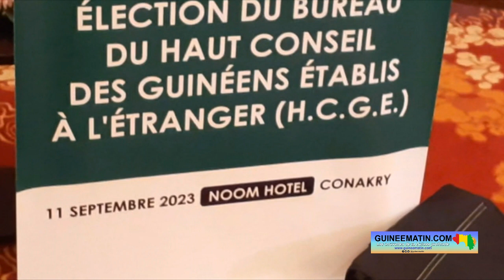Comment vivent nos compatriotes au Canada ? Maka Diallo (prési du conseil des guinéens) Guineematin